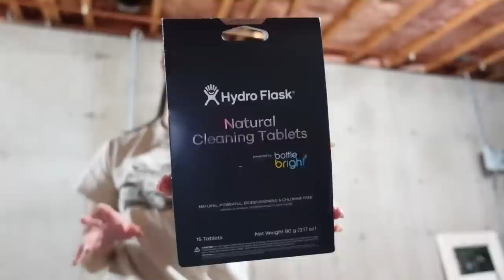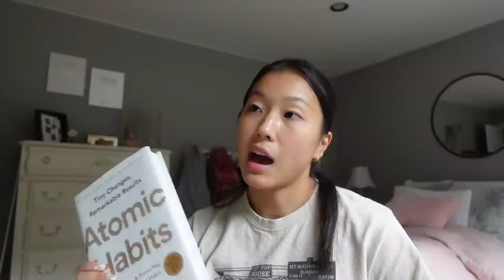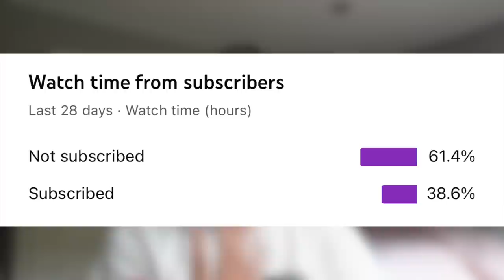ORGANIZE MY COLLEGE STUFF WITH ME! (what you need to bring to college, from a former first year)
Make sure to turn on my post notifications so you don't miss a single video in this series! I love you guys so much and I hope you're just as excited as I am :)